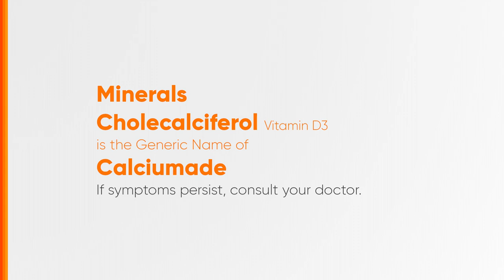Alagang Unilab Radio Ad Q2 2023 37s with Margie May Estuaria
Ito po ang Q2 2023 Radio Ad ng Alagang Unilab. Trusted ni Margie May Estuaria ang Quality Health Products kagaya ng Calciumade at Hemarate FA na gawang Unilab 'Yan.

DRPS Two 4411: Alagang Unilab Radio Ad Q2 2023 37s with Margie May Estuaria